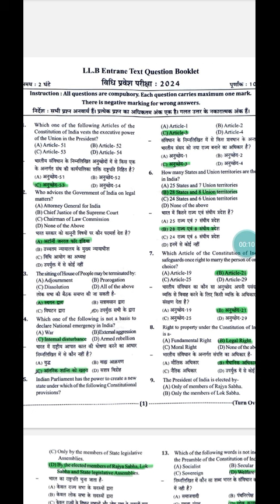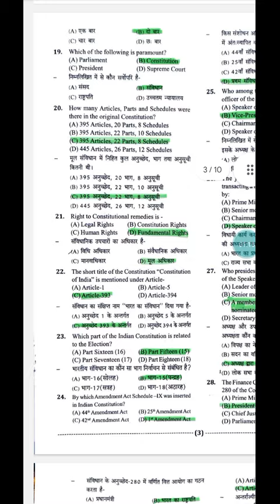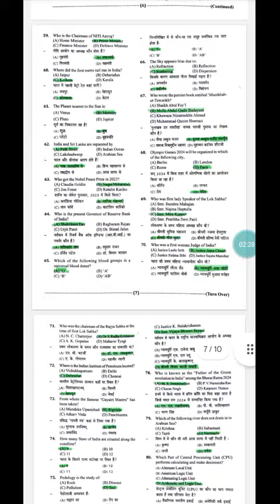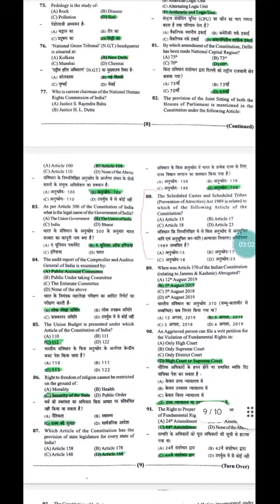Maharaj Balwant Singh pg College Rajatalab varansi, LL.B 2024 Entrence paper 📜🗞️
Maharaj Balawant Singh pg College Rajatalab varansi